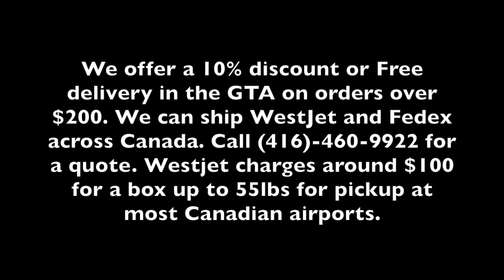First Unboxing of 2016 Part Two Carls Aquarium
This series is a box a video pretty much and now that The Boy has figured out how to post longer videos we dont have to deal with sentences getting cut midword!